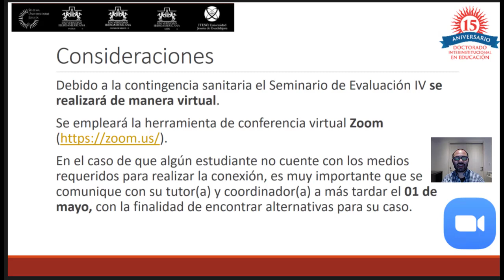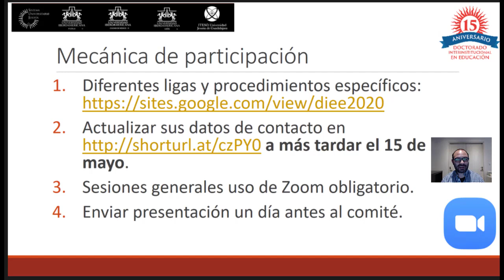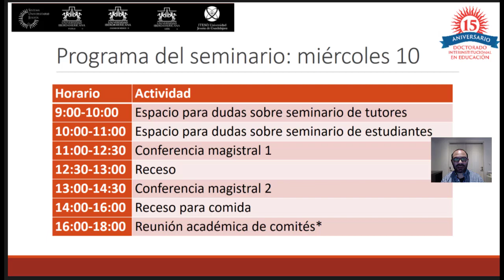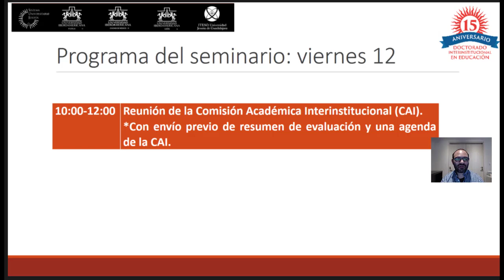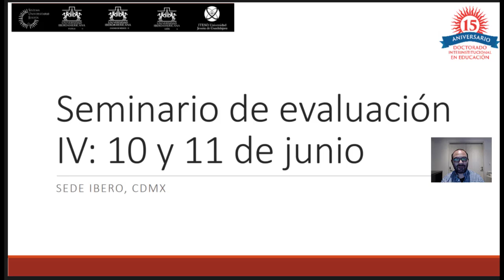Presentación Seminario Evaluación IV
Dinámica del Seminario de Evaluación IV del Doctorado Interinstitucional en Eduación.